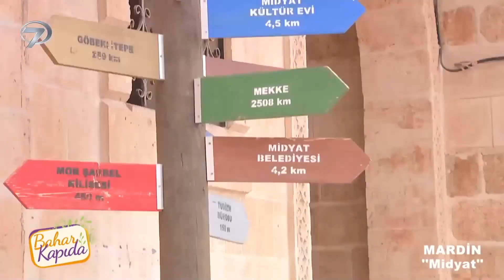Karımla Evde Halay Çekiyoruz! | Bahar Kapıda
Mardin Sokaklarında Sohbet Ettik "Erkeğin Aksesuarı Tespihtir"
Bahar Kapıda Künye

Anadolu’nun her köşesinden meraklı ve keyifli sohbetler ‘Bahar Kapıda’ programıyla Cumartesi ve Pazar  günü19:00’da Kanal 7 ekranlarında…